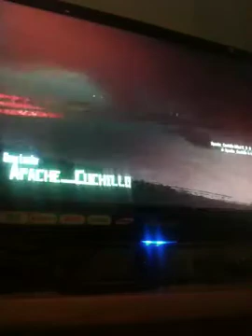Me 1v1ing apache cuchillo